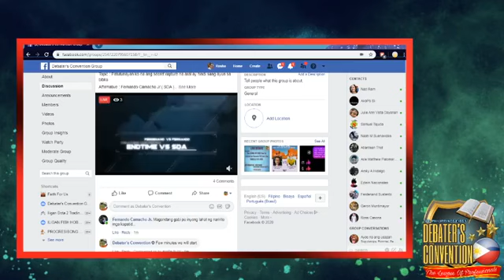DEBATE 2020 : SECRET RAPTURE (SDA vs. END TIME CHURCH)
Dialog 2024 (SDARM vs Adventist): The Great Controversy in Manila "Part 1"